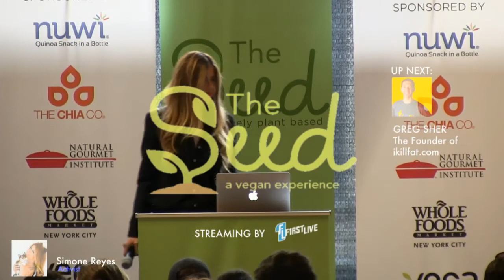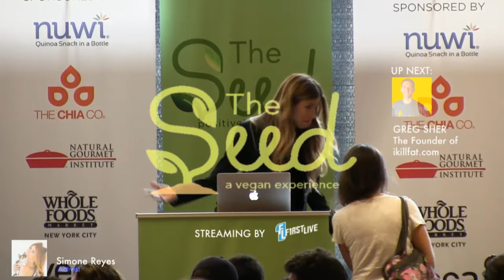Simone Reyes - The Seed 2014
Hypocrite No More: Bridging the Gap for Animals